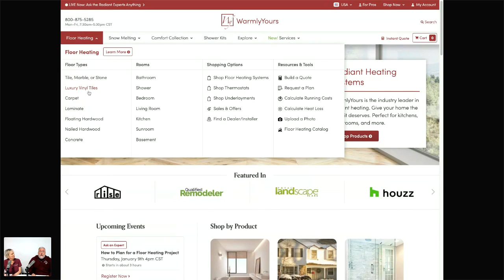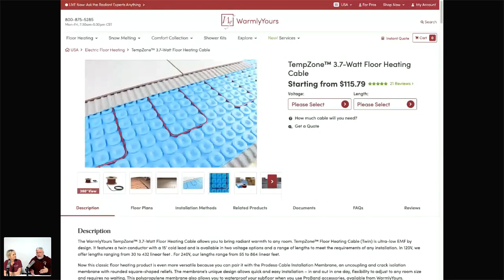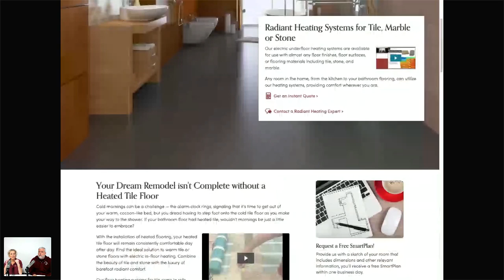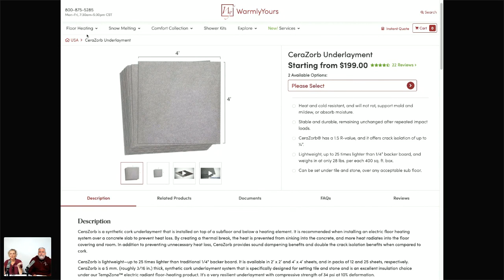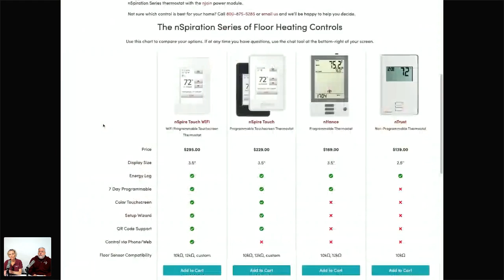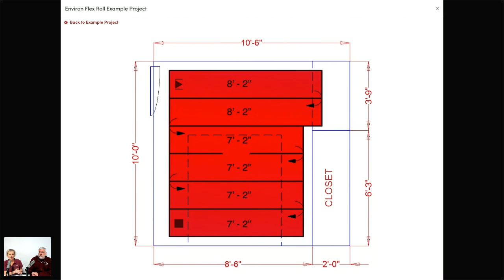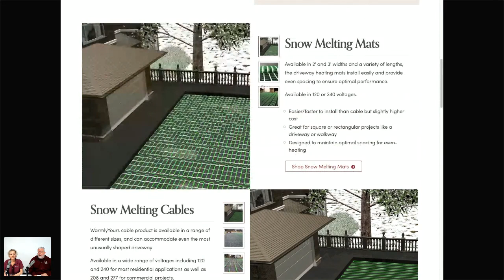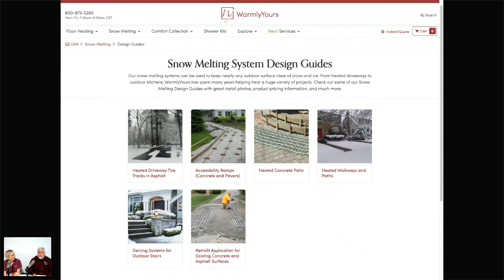January 2020 Webinar - Ask the Radiant Experts Anything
Our radiant experts answer all your questions about heated floors. Whether it's for tile or wood, basements or showers, we have all the info you need.

During this webinar, we answer questions submitted by our customers about floor heating. We also address some of our most common questions when it comes to installation and floor pairings.

Check out all of our webinars to learn more about radiant heating

Some offerings may have changed since the recording date of this webinar. Please check our website for the most up to date information